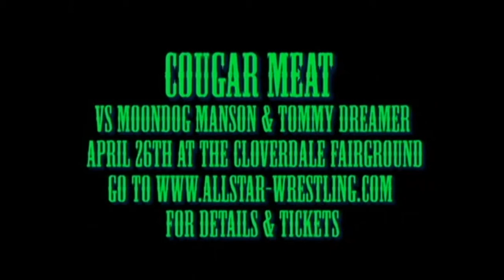Sebastian/Cutler: ASW APRIL ANARCHY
The team of Cougar Meat, ASW Trans-Canada Champion Kyle Sebastian and ASW Cruiserweight Champ The Cougar Meat Kid Collin Cutler, talk about their upcoming match against Moondog Manson and former WWE/ECW/TNA star The Innovator of Violence Tommy Dreamer!!! The match is set to take place at the ASW show APRIL ANARCHY on Saturday April 26th, 2014 live from the Alice McKay Building at the Cloverdale Fairgrounds in Cloverdale, BC